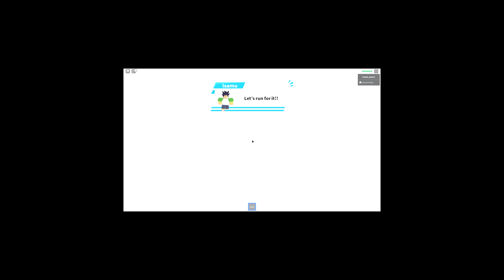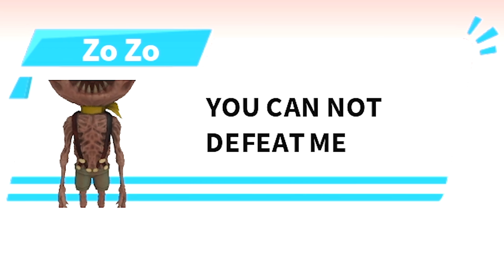LOGGY DON'T TOUCH THE CURSED ROCK | ROBLOX